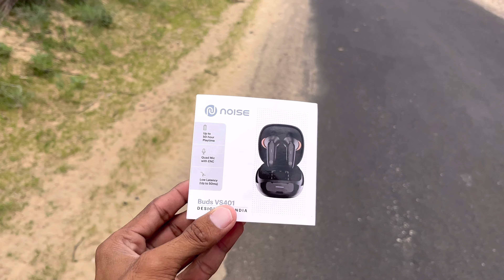Surprise Gifted To My Subscriber | Episode.5 | Aryan Everything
In Today's Vlog I Am Going to visit One of My Subscriber's House And Give him a Surprise Gift Although this is the 5th Episode Because Earlier Also I Have Given Gift to 4 subscribers.

About My YouTube Channel Named Aryan Everything:

                                       Aryan Everything Is Such A YouTube Channel Where You Will Get To See Big Vlog Videos As Well As Mini Vlog Videos And Along With This, if I Go SomeWhere To Travel, Then You Will Also Get To See Travel Vlogs, So Subscribe To The Channel